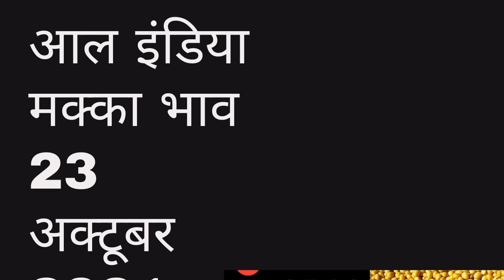आल इंडिया मक्का मंडी भाव २३अक्टू २०२१।।all india mandi rates